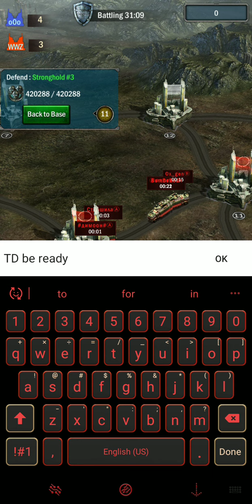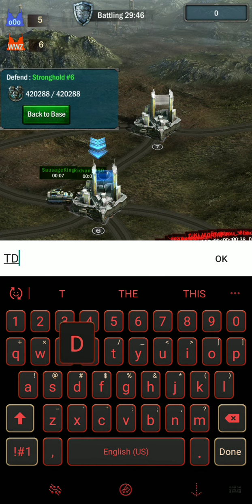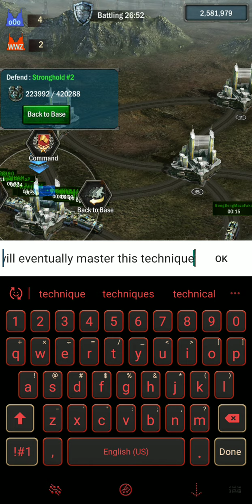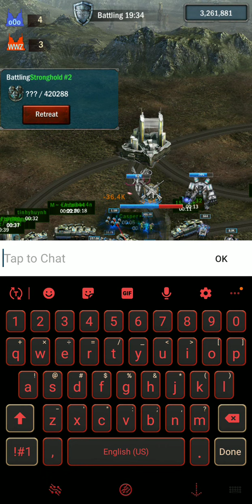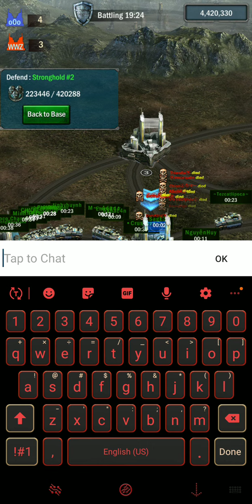Age of Origins / 146 o0o Vs. 68 WWZ / Partial Video live with chat feed